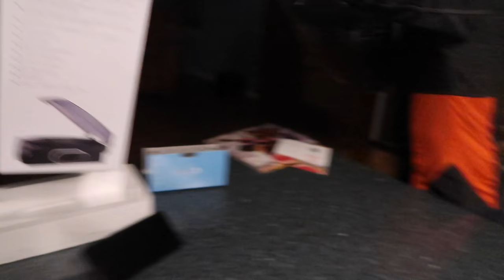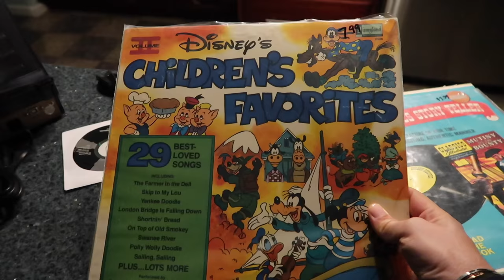BAILANDO SENSUAL + CUERPO DE HIPOPOTAMO | DÍA 231 | YASMANY